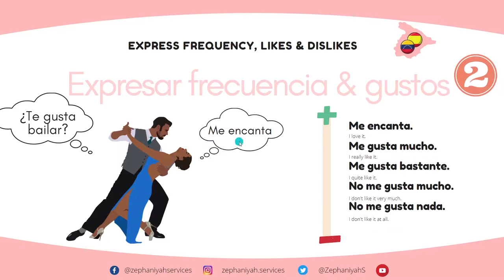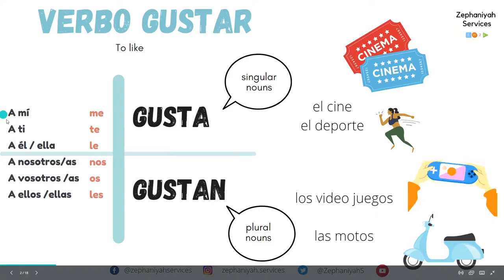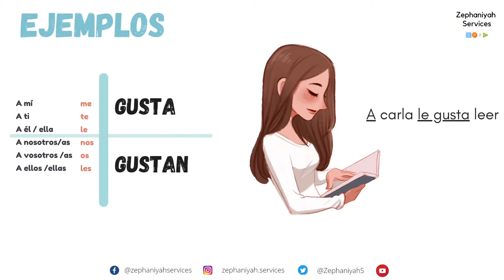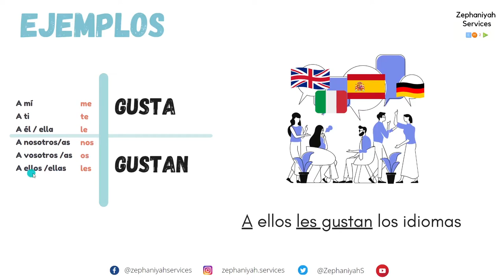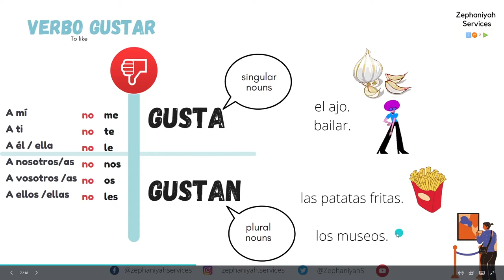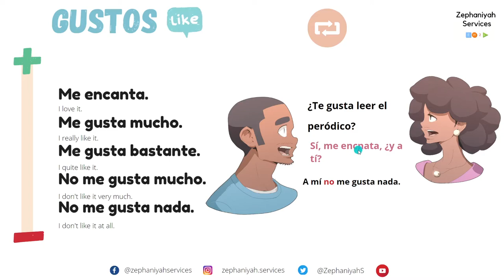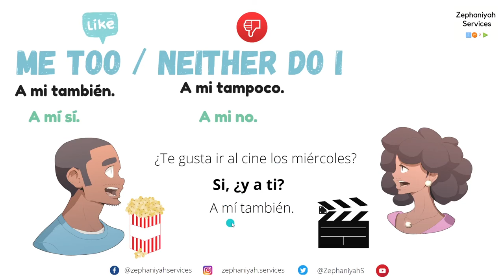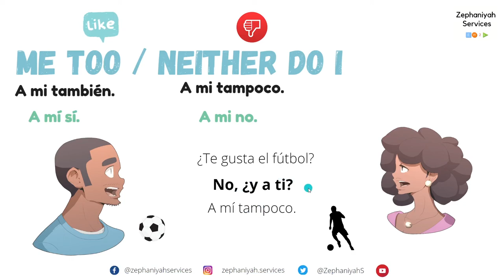How to express LIKES & DISLIKES (Part 2) | Expresar GUSTOS en ESPAÑOL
You'll learn:
-How to Express frequency, likes & dislikes -  Expresar frecuencia & gustos